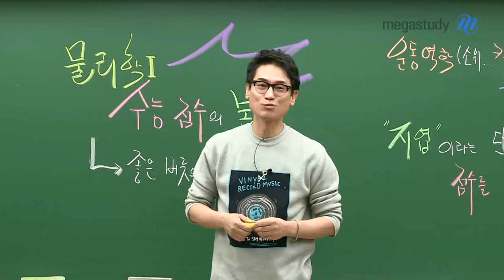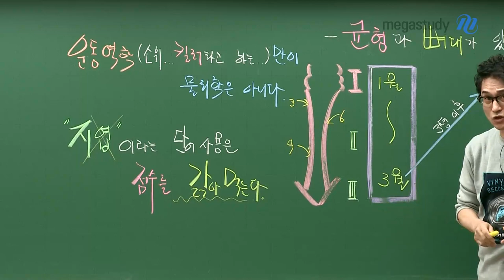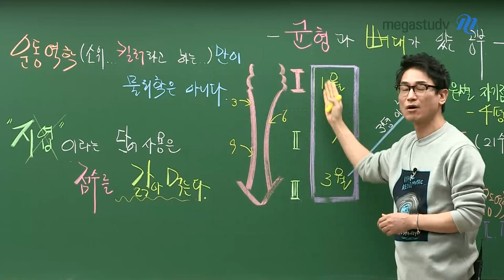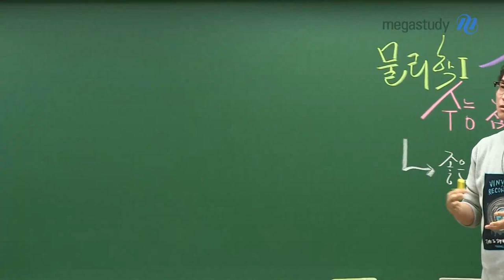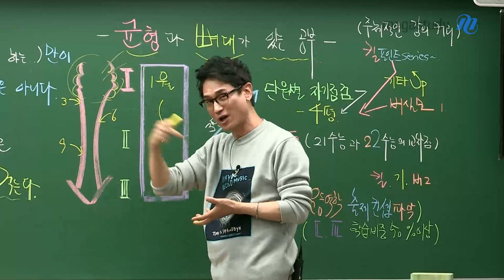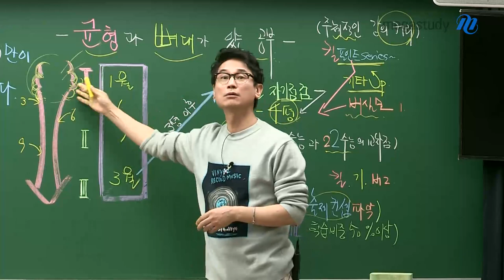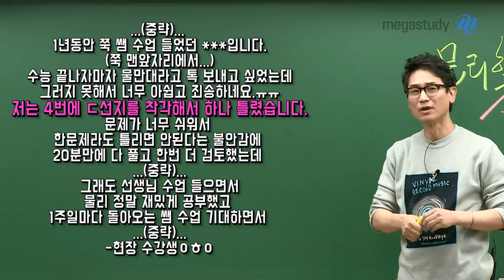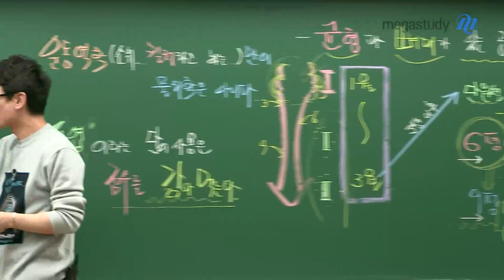[메가스터디] 물리학 김성재 쌤 - 물리학l 수능 점수의 본질을 파악하자!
"좋은 버릇으로 출발합시다."

2022학년도 수능을 앞둔 여러분,
본격적으로 수능 물리학 공부를 시작하기 전에 가장 중요한 것은
'물리학'이 무엇인지 정확히 파악하고 올바른 학습 버릇을 들이는 것입니다.

김성재 선생님이 수능을 위한 공부 방법과 방향을 알려드리니,
꼭 꼼꼼하게 확인하고 수능날까지 명심해주세요! :)

물리학에 대한 오해 타파!
- 운동 역학만이 물리학은 아니다.
- '지엽'이라는 단어 사용은 점수를 갉아 먹는다.

균형과 뼈대가 있는 공부 필요!
- 주체적으로 강의 커리큘럼을 짜고 꾸준히 실천하자.
- 균형을 맞춰 전단원 기본 실력을 먼저 다지자.
- 학력평가, 모의평가를 통해 부족한 점을 채워나가자.
  (※ 단순히 점수를 확인하기 위한 시험이 아니다!)